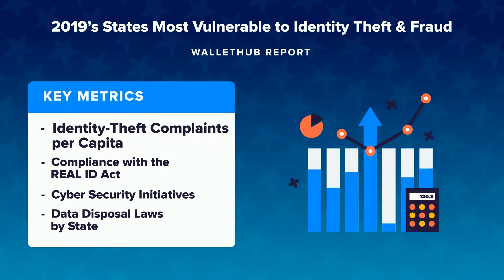2019’s States Most Vulnerable to Identity Theft & Fraud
The personal-finance website WalletHub just released its report on 2019’s States Most Vulnerable to Identity Theft & Fraud
Source:
2019’s States Most Vulnerable to Identity Theft & Fraud